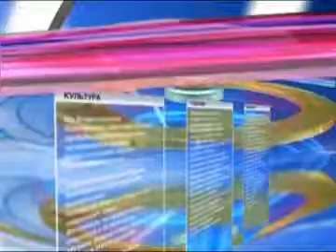Интервью с профессором Саскией Сассен часть 2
Первая проблема социальной глобализации заключается в том, что люди не понимают до конца смысл этого феномена.